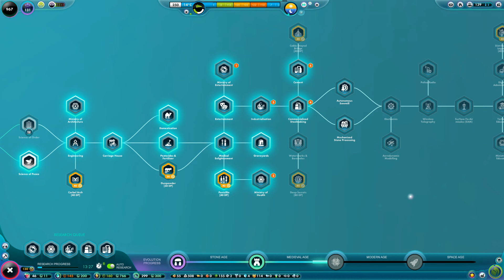Contaminated Water | The Universim Part 13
We keep having nuggets drink polluted water.